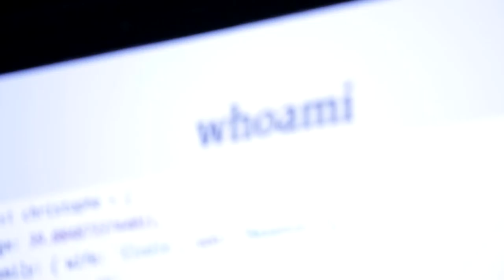A day at dotJS 2016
Filmed at dotJS on December 5, 2016.